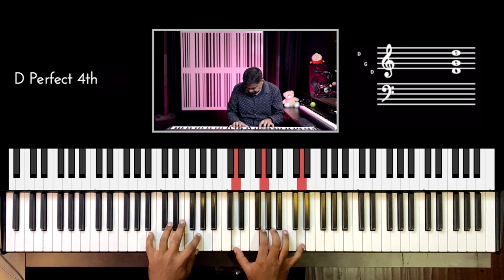Riff #2549 - Jason Zac